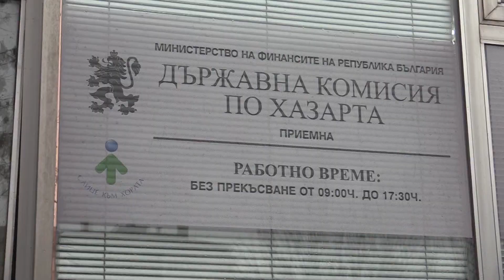Валери Симеонов: Казина и хазартни зали да има само в курорти и скъпи хотели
"Вчера в деловодството на НС внесохме законопроект, който подготвяме от доста време. Той е втората стъпка, която ще предприемем срещу пандемията, наречена "хазартна зависимост". Това каза Валери Симеонов пред журналисти в Народното събрание.